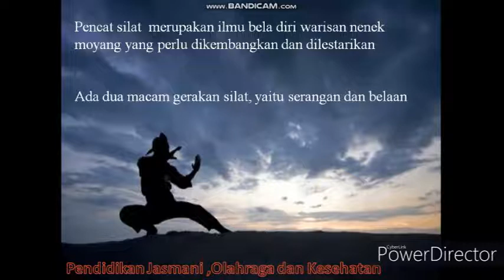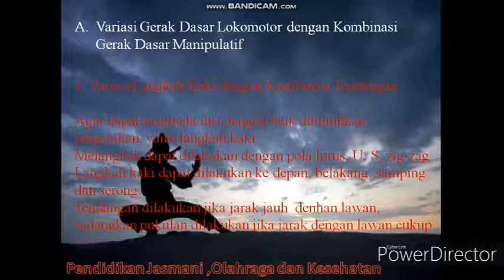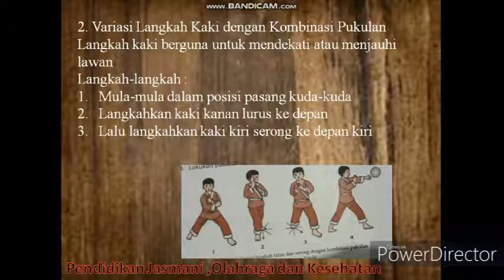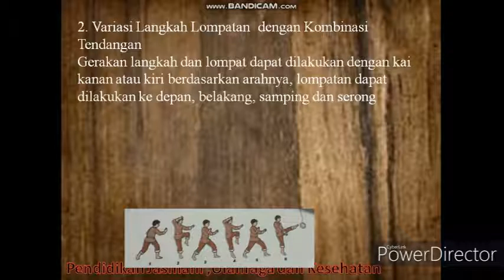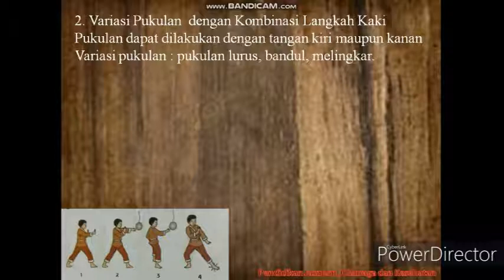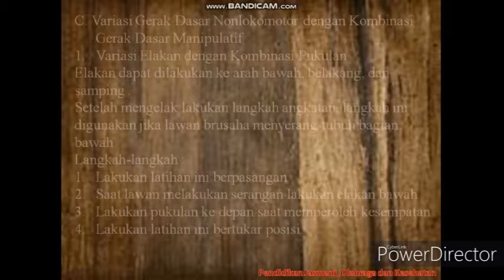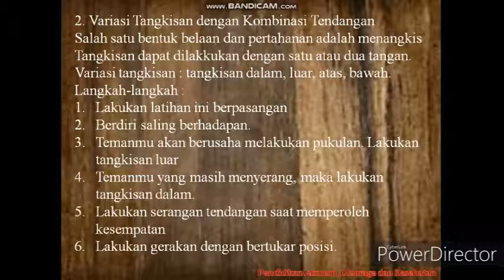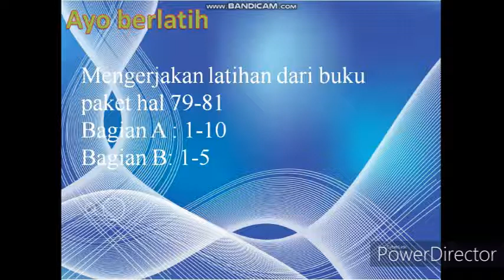PJOK Variasi Langkah Gerak Dasar pada Pencat Silat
Materi kelas VI SD